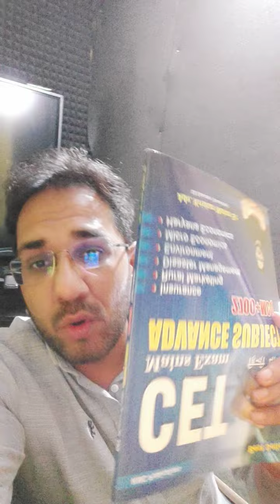Cat. 56/57 पेपर और सबसे पहला कौन सा पेपर होगा ।।।